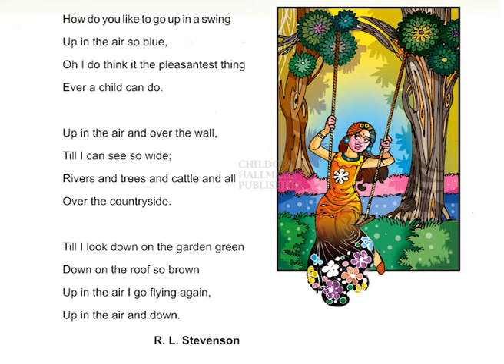STD 3 TERM 1 ENGLISH CHAP 2